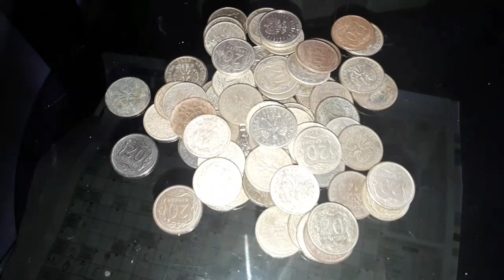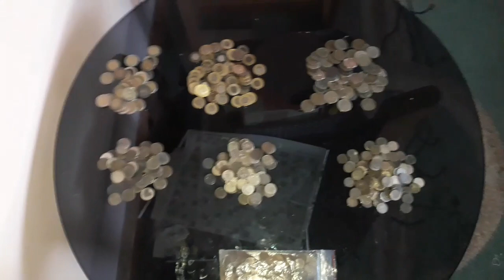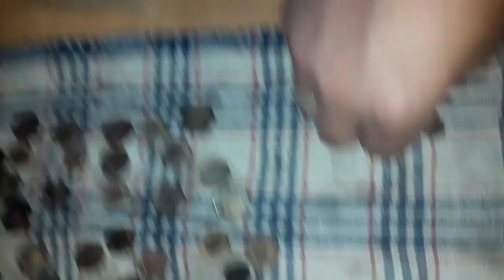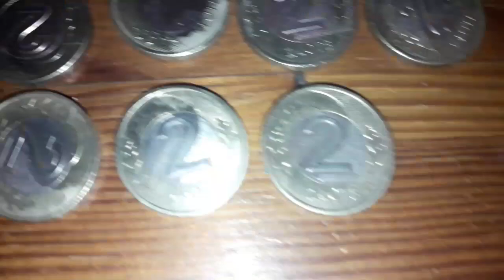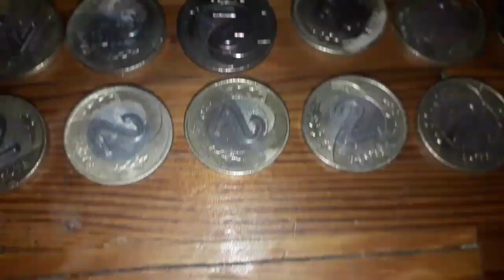Domowy sposób na czyszczenie moniaków z plaży i jeziora